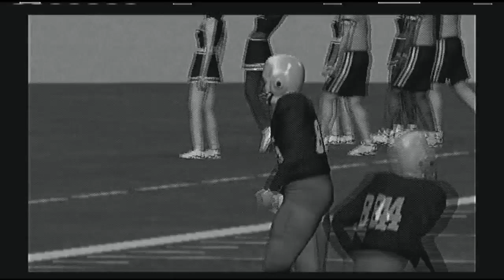NCAA Football 2004 1946 Army Black Knights vs 1946 Notre Dame Fighting Irish